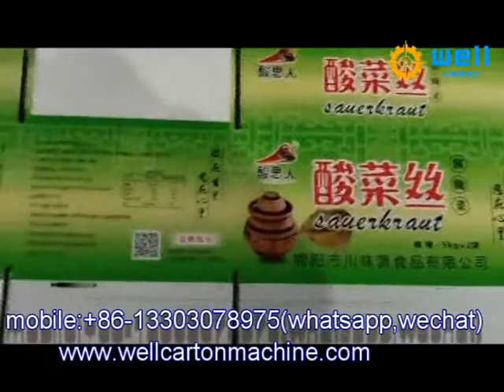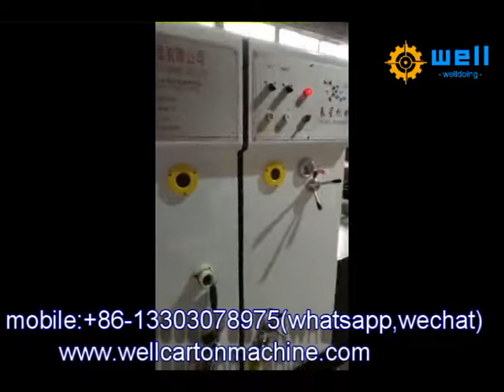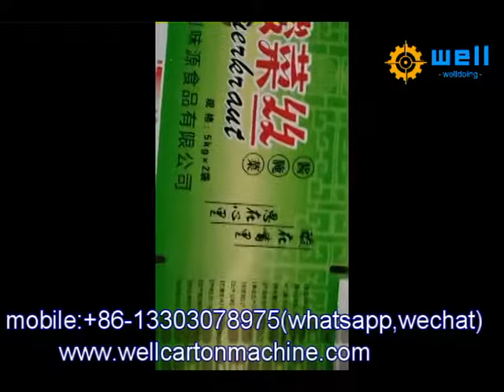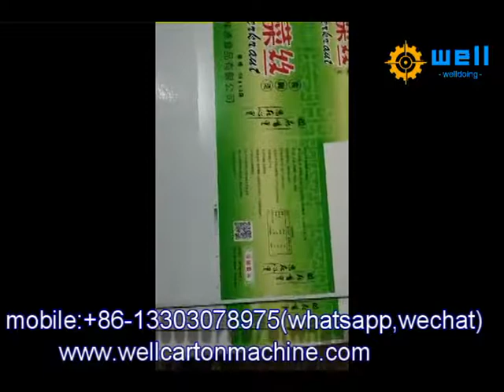high quaily automatic cutting machine